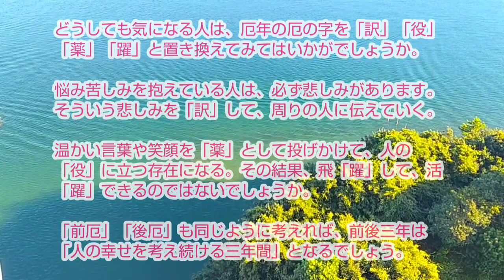小林正観さん【厄年は人の幸せを考え続ける三年間】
どうしても気になる人は、厄年の厄の字を「訳」「役」「薬」「躍」と置き換えてみてはいかがでしょうか。

悩み苦しみを抱えている人は、必ず悲しみがあります。そういう悲しみを「訳」して、周りの人に伝えていく。

温かい言葉や笑顔を「薬」として投げかけて、人の「役」に立つ存在になる。その結果、飛「躍」して、活「躍」できるのではないでしょうか。

【日々の暮らしを楽にする　P253】より